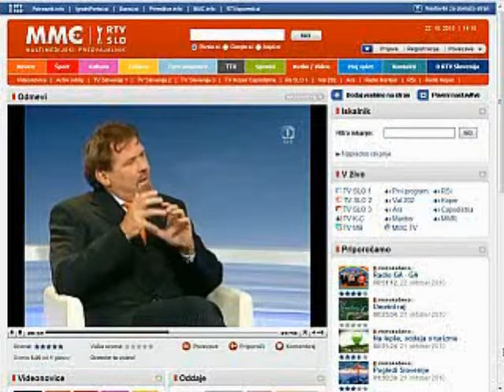ČELANIZEM # SWAROVSKI & VERSACE